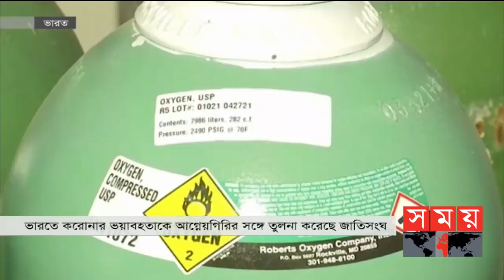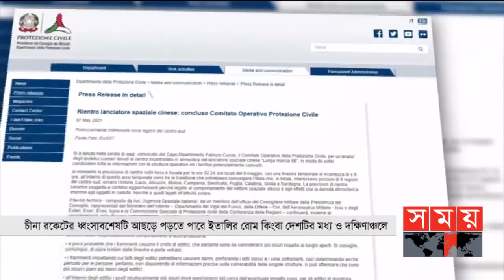সকালের সময় | সকাল ৮টা | ০৮ মে ২০২১ | Somoy tv Bulletin 8am | Latest News